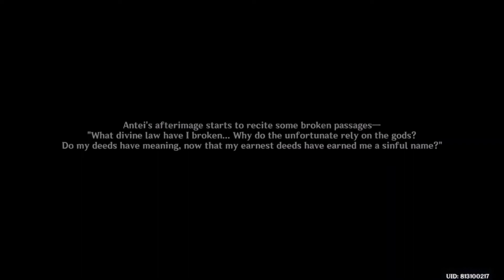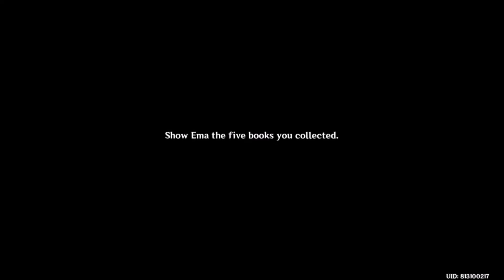Collection of Dragons and Snakes Walkthrough l Genshin Impact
0:00 How to start quest
2:51 Hydrological Studies in Byakuyakoku (Book 1)
11:19 Bathysmal Vishap Experimental Records (Book 2)
16:52 Antigonus (Book 3)
23:06 In the Light, Beneath the Shadow (Book 4)
27:37 The Serpent of Drakes and Tokoyokoku (Book 5)

Genshin Impact takes place in the world of Teyvat, which is home to seven distinct nations, each of which is tied to an element and ruled by a god associated with it. The story follows a twin, referred to as the Traveler, who travelled across many worlds but become separated from their other twin by an unknown god in Teyvat. They travel across Teyvat with their newfound companion, Paimon, in search of their lost sibling and becomes involved in the affairs of the world and its nations. The game received a generally positive reception, with critics praising the combat and open-world freedom, while some criticism was raised at its endgame. The game grossed over $250 million within a month, making it one of the largest mobile game launches in history.